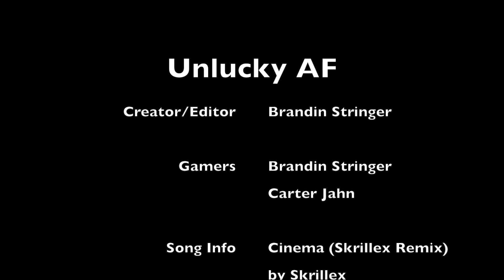Unlucky AF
This video is compilation of all the unlucky things that tend to happen as you play MW2.

ItsNobel's Chanel